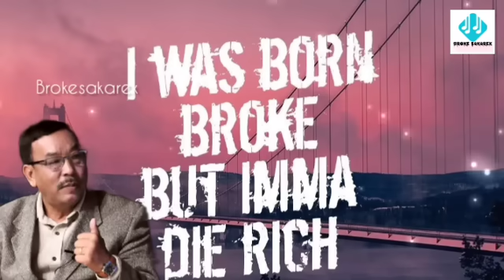🔥Lairaba Or Peisa Paiba 🔥 Dr.Dhanabir Laishram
*Discrimination : This channel and video doesn't promote and encourage any illegal activity. This channel and video is meant for education purpose and entertainment.

* Our fucus is to inspire, motivate and encourage to all viewers.

My lab microphone
=15eeb2a2f4d4531f90bffe76500b4e5b#